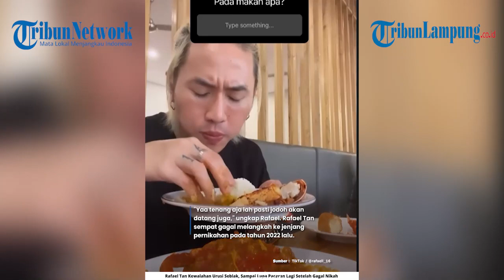Rafael Tan Sibuk Urusi Seblak, Sampai Lupa Pacaran Lagi Setelah Gagal Nikah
- Artis Rafael Tan masih betah sendiri tanpa hadirnya pasangan.

Pasca gagal menikah dengan Sabrina Paz pada 2022, saat ini Rafael Tan mengaku sedang asik pacaran dengan seblak.

Sembari tertawa, Rafael Tan mengatakan bahwa dirinya memang sedang sibuk dengan urusan konten seblaknya.

"Masih enjoy sendiri dulu, masih seneng pacaran sama seblak aja," ungkap Rafael Tan di kawasan Senayan Jakarta Selatan, beberapa waktu lalu.

Menurutnya menghadapi perempuan akan lebih melelahkan dibanding dengan mengurusi konten seblaknya.

"Jadi ini ngurusin seblak aja lumayan kewalahan, apalagi ngurusin cewek," ucapnya sembari tertawa.

Rafael tak mau terburu-buru, menurutnya urusan jodoh nantinya akan datang jika waktunya sudah tiba.

"Yaa tenang aja lah pasti jodoh akan datang juga," ungkap Rafael.

Rafael Tan sempat gagal melangkah ke jenjang pernikahan pada tahun 2022 lalu. Kini Rafael belum lagi terlihat memiliki gandengan baru.